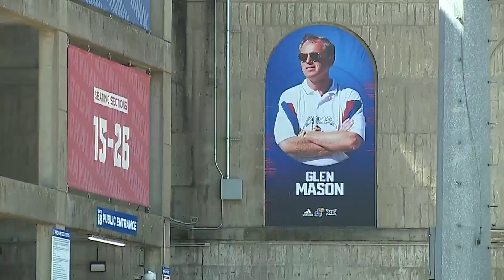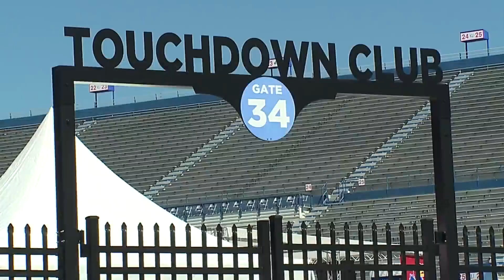With stadium overhaul ahead, KU football kicks off 2023 season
Friday marked the first kickoff since KU announced plans for a re-imagined stadium, including increased seat capacity and a massive video board.